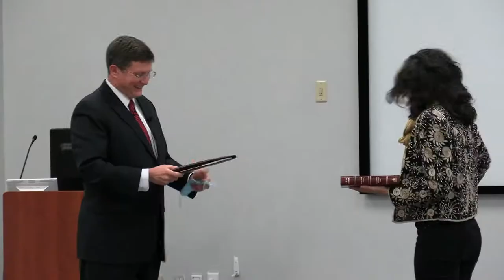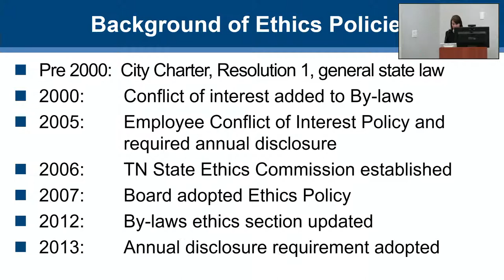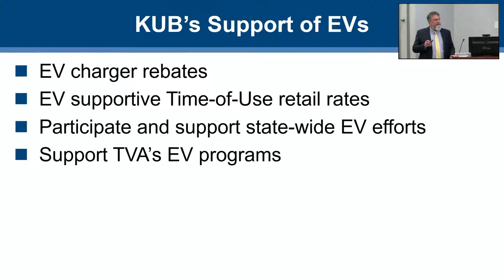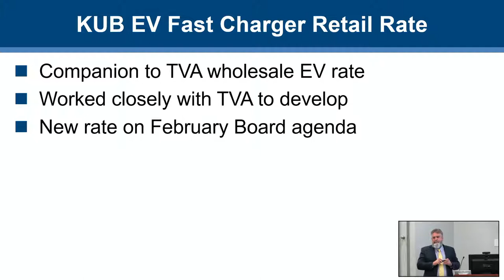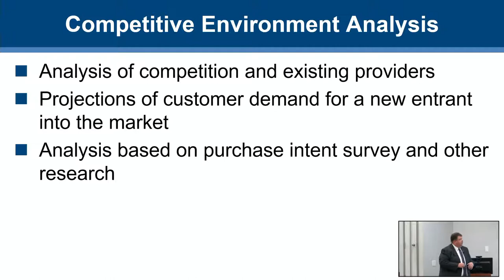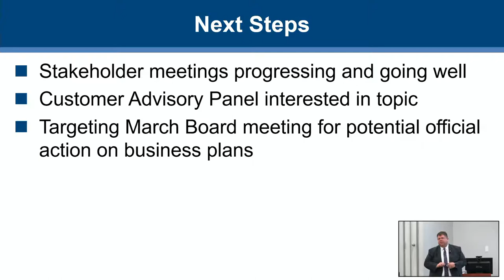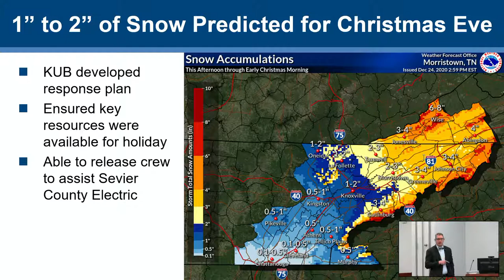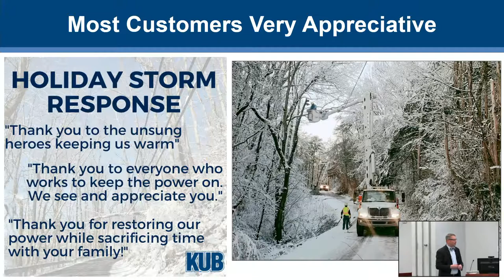KUB Board Meeting - January 2021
Knoxville Utilities Board January Board Meeting